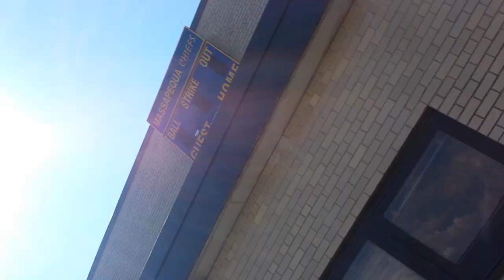Max Elliott Day in the life documentary